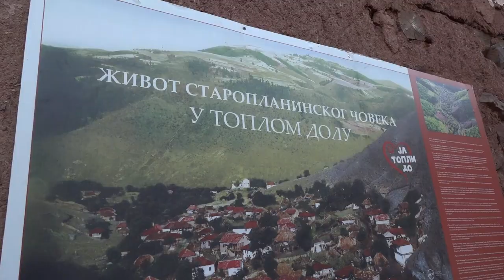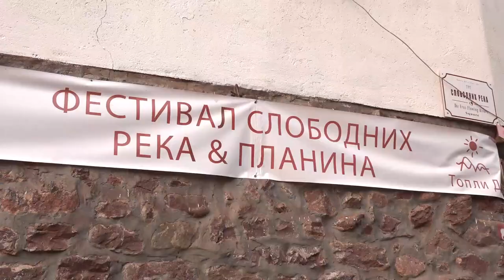FESTIVAL SLOBODNIH REKA I PLANINA U TOPLOM DOLU